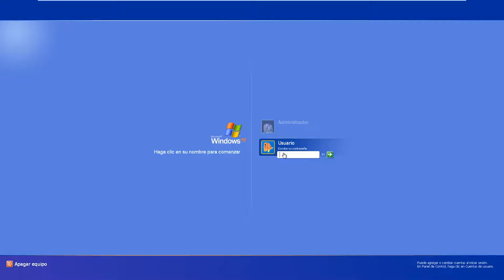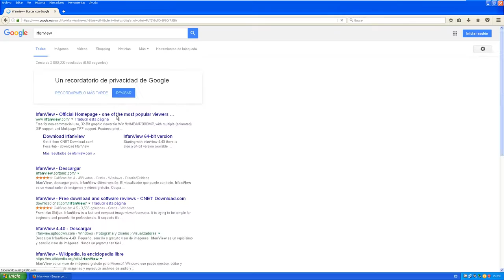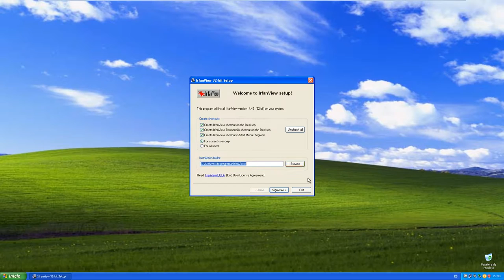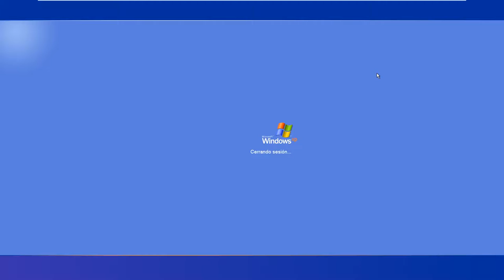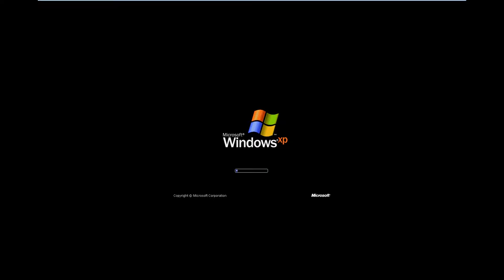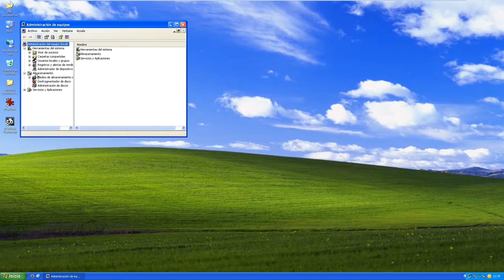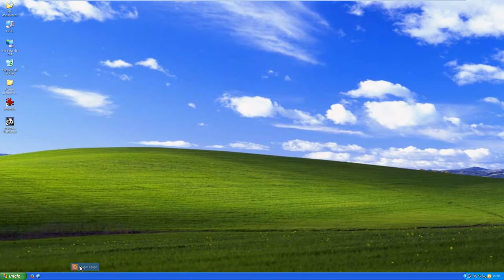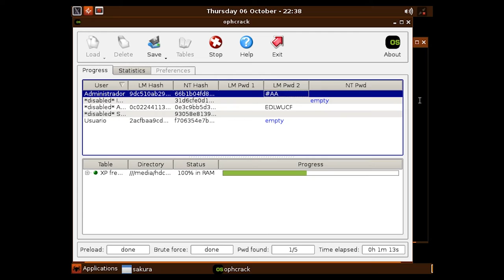► Seguridad informática Parte 1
En este vídeo os mostramos algunas vulnerabilidades de Windows y como solventarlas. Entre ellas como tener bien configuradas nuestras contraseñas, tener usuarios en vez de administradores y como evitar que te vulneren la contraseña mediante Ophcrack.